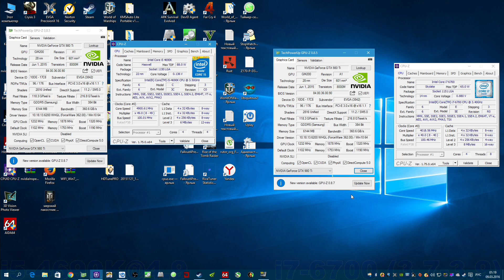i5-4690K@4.9 vs i7-6700 (980 Ti) in 11 Games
Скидка 5 евро на первую покупку в FWED9WI купить i7-6700 дешево
Full HD + All MAX + 4xAA (FXAA in Rise of Tomb Rider)
1)

EVGA 980 Ti@1446 МГц
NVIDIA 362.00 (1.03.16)